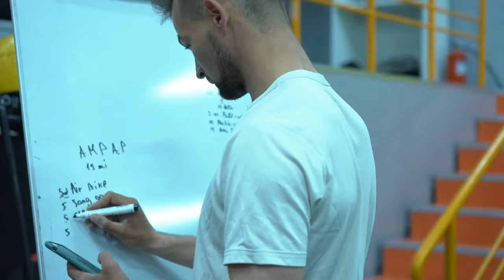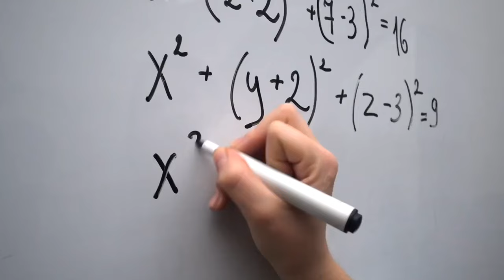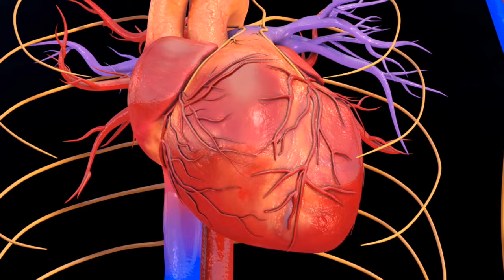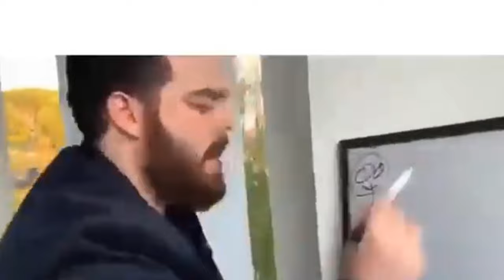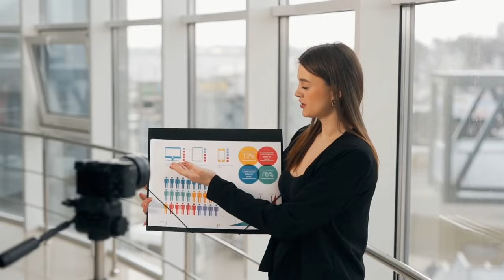How NBA Players view Women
I was coming in with the idea to react to a gil/vlad funny video but the whole time I was watching, I couldn't help myself to think about the real life issues mentioned in the vid